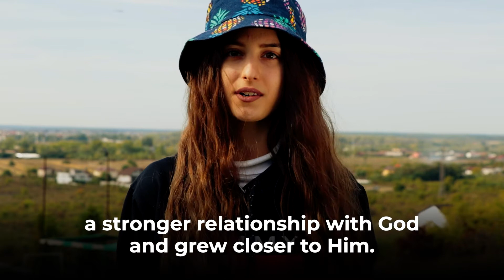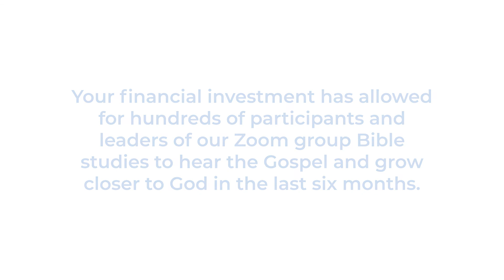Virtual Bible Studies changing lives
Lives are being impacted through Virtual Bible Studies because of the hard work of young people in Romania who love Jesus sincerely!